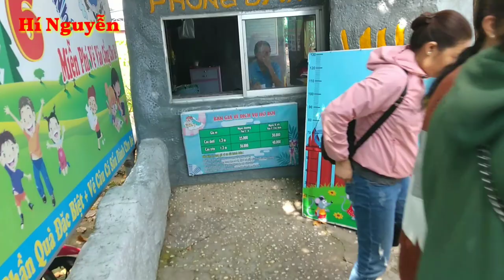Du lịch Vĩnh Long Khám Phá KDL Vinh Sang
Vĩnh Long có nhiều địa điểm để khám phá trong đó có khu du lịch vinh sang.Địa chỉ cụ thể của khu du lịch sinh thái Vinh Sang đó là ở tổ 14, ấp An Thuận, xã An Bình, huyện Long Hồ (cù lao An Bình, ven sông Cổ Chiên và đối diện trung tâm thành phố Vĩnh Long). Để đi được tới khu du lịch Vinh Sang, bạn sẽ cần đi qua bến phà An Bình sau đó theo biển chỉ dẫn đi thêm 3km là tới. Theo như các bạn đã từng đi tới khu du lịch này thì nếu bạn muốn tiết kiệm chi phí nhất là hãy gửi xe ở bến phà, đi phà qua sông rồi bắt xe ôm đi vào khu du lịch.Tại khu du lịch Vinh Sang có nhà hàng chuyên nấu các món ăn dân dã của người dân miền Tây sông nước như cá nướng trui, lẩu mắm, vịt nướng, lẩu vịt nấu chao, cá kèo kho tiêu, lẩu cua đồng…Ngoài ra bạn cũng có thể gọi cơm theo suất với giá 35k/suất cơm đùi gà, cơm thịt kho trứng, cơm sườn ram trứng chiên…